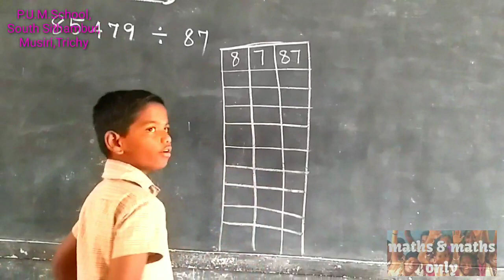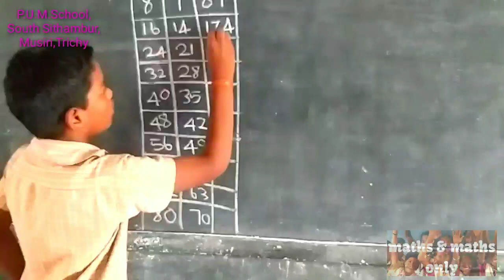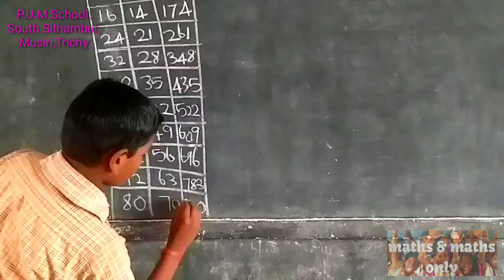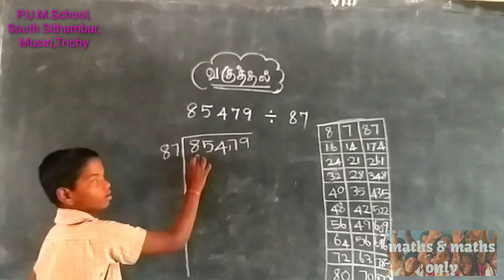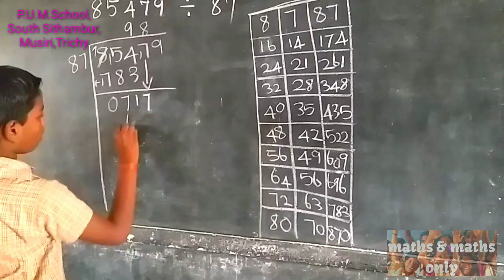Division|Easy way|My student performance|Easy to Remember|Maths and Maths only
This video is about my students easy method of solving a division problem... Easy to apply ..Just watch guys...